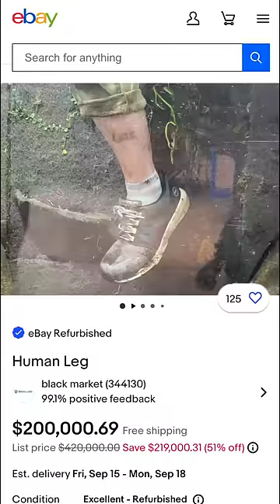Finding the Most Expensive Fish at the Aquarium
Today we will find the most expensive fish at the aquarium... and buy it.